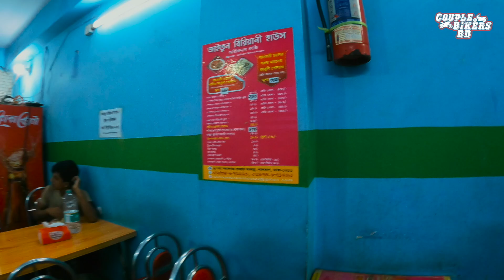আফগানিস্তানের বিরিয়ানি (কাবুলি পোলাও) এখন ঢাকায় | আসলেই কি ভালো? | Couple Bikers BD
This is Shafayet Badhon & Nurjahan Islam's YouTube channel. We are the first biker couple in Bangladesh. Shafayet Badhon rides Pulsar NS 160 Refresh and Avenger 160 Street. Nurjahan Islam rides TVS Ntorq 125 Race Edition. We enjoy traveling with friends, riding bikes, making films along the way. We upload videos about our life, traveling, riding a bike, whatever we could catch on our camera that we can share.

We hope you will love our content and support us.